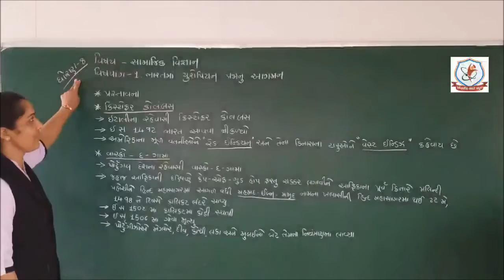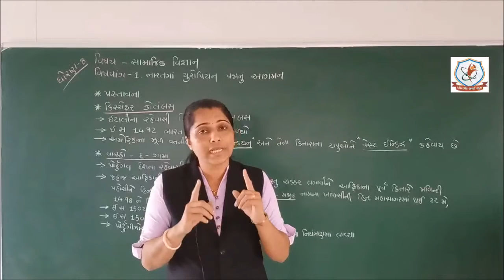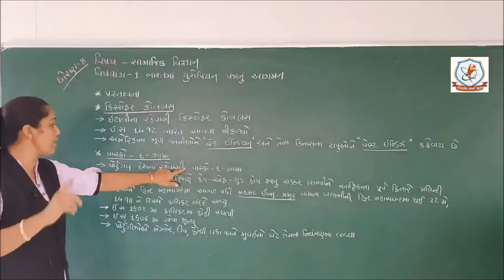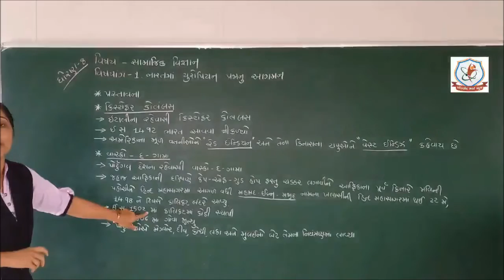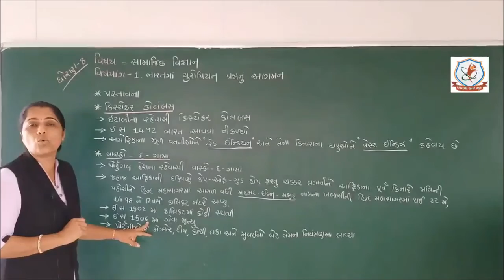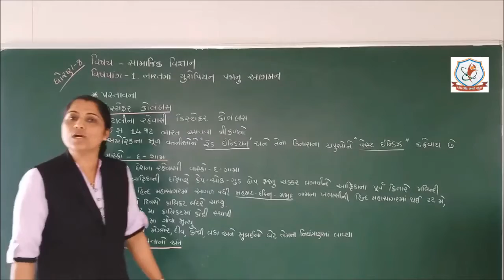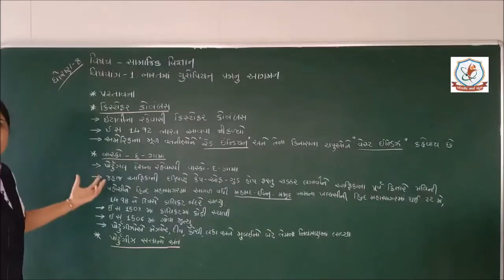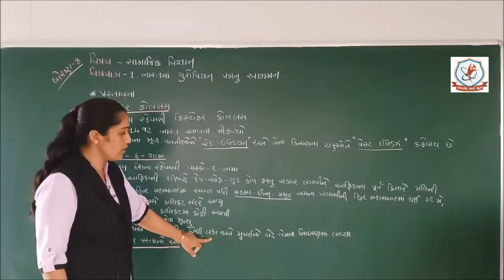ધો.-૮ | સામાજિક વિજ્ઞાન |ભારત માં યુરોપિયન પ્રજા નું આગમન |ભાગ-૧